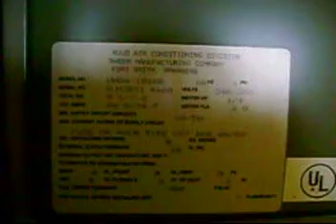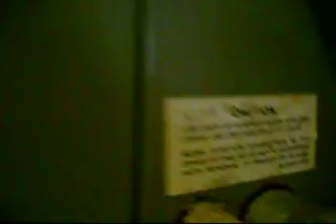Ruud Indoor unit in heat mode and kicking out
It does not sound like it is pulling as hard standing in front of the air handler as it does in the video,  as soon as it gets warm enough i will video the air handler starting in cool mode and video the ruud air conditioner attached to it.